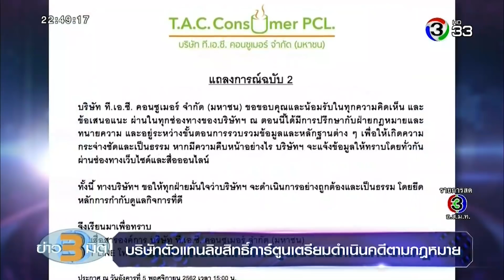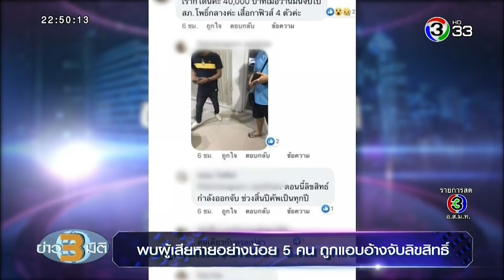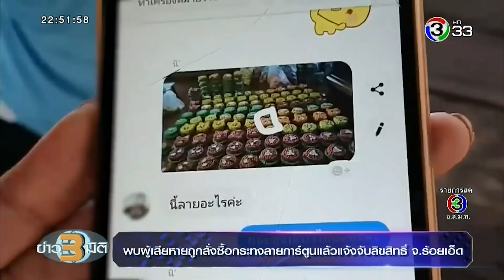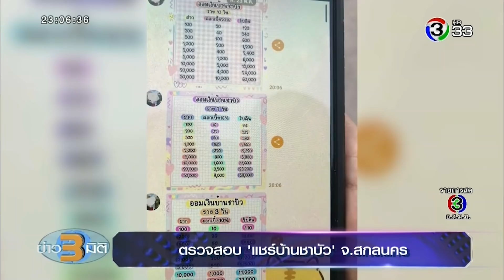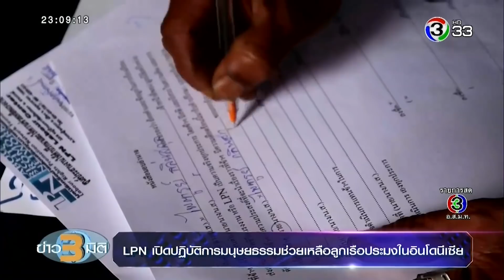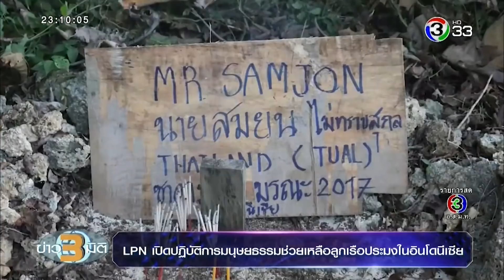ข่าว3มิติ 5 พฤศจิกายน 2562